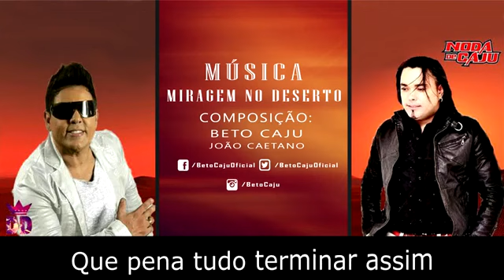MIRAGEM NO DESERTO - NODA DE CAJU PART. DANIEL DIAU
COMP. BETO CAJU / JOÃO CAETANO